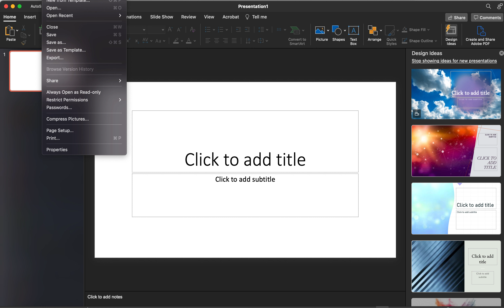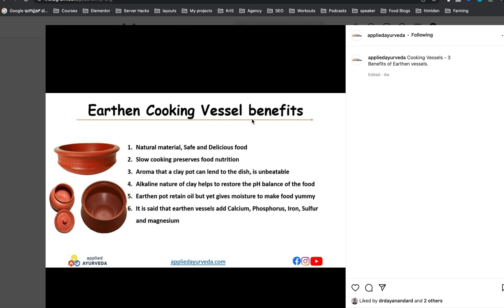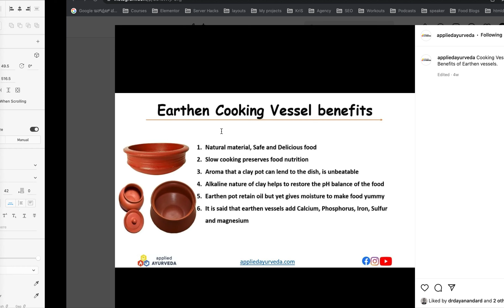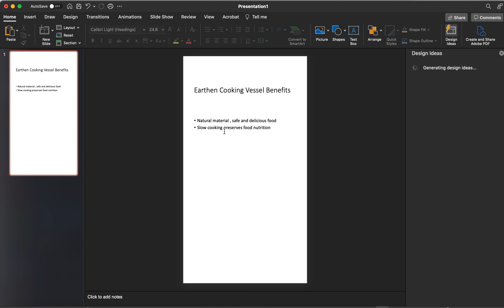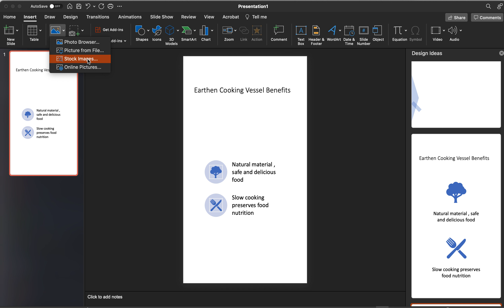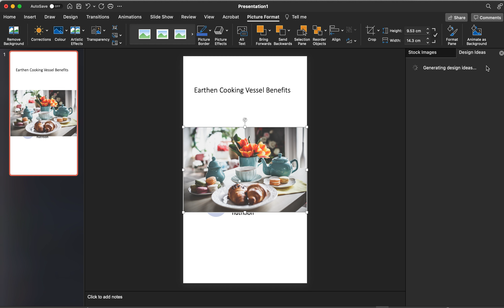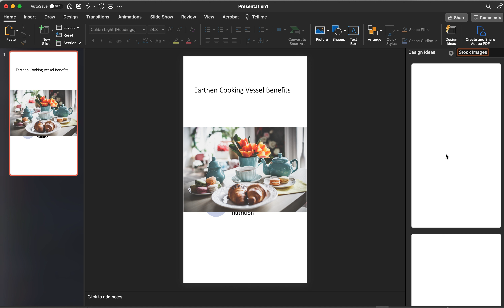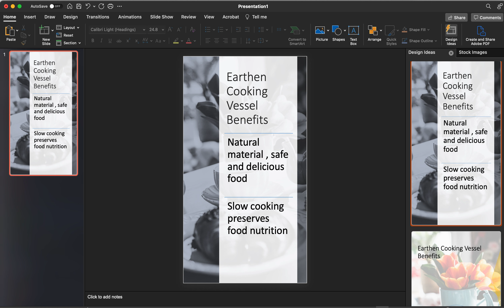Creating Creative Posters Using PowerPoint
create a beautiful poster using PowerPoint using intelligent "Design Ideas" feature.